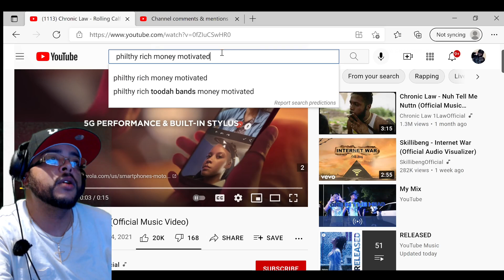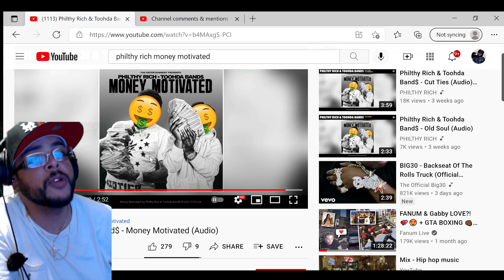PHILTHY RICH & TOOHDA BANDS - MONEY MOTIVATED (JAY2LITTV REACTION)